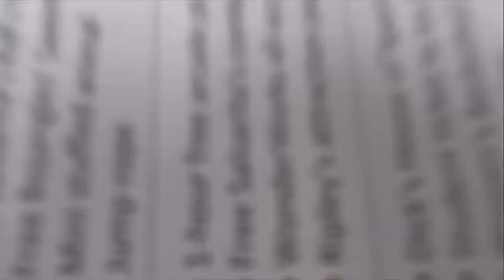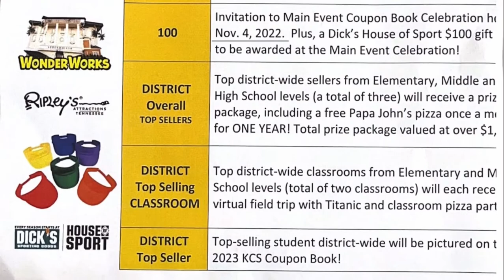2022 Coupon Book Kickoff!